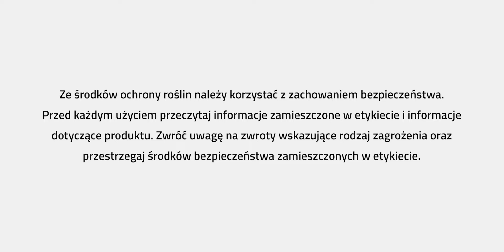PROCAM Alert rzepak sklejanie łuszczyn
Zapraszamy na relacje z plantacji rzepaku LG Absolut oraz preparacie Klejmax Pro+ z firmy SDP przeznaczonym do ograniczania strat nasion rzepaku. Więcej szczegółów u Doradców PROCAM oraz SDP: